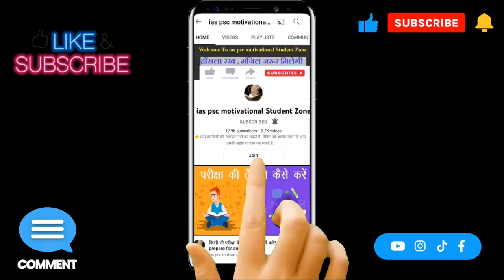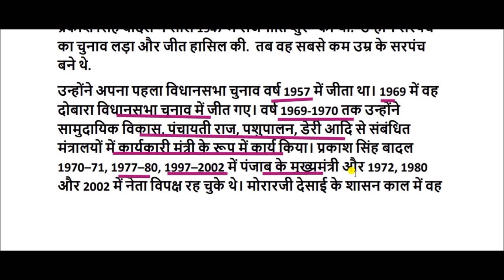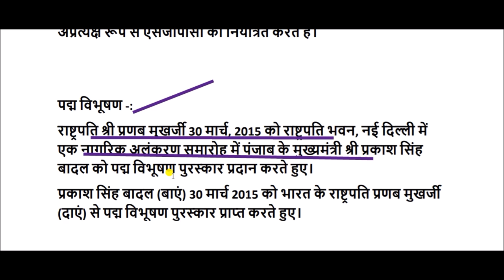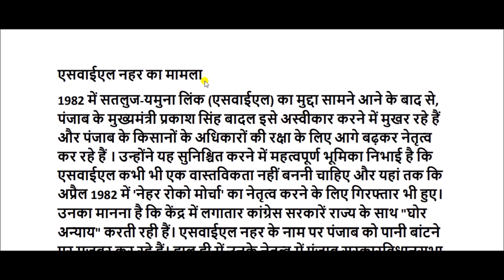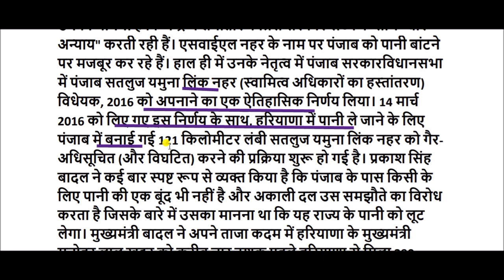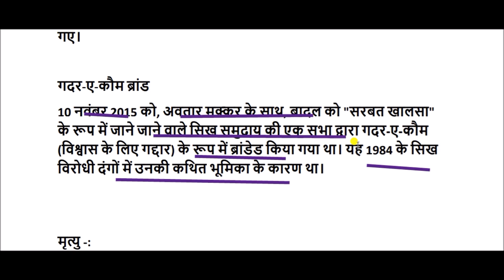प्रकाश सिंह बादल की जीवनी || biography of prakash singh badal || parkash singh badal life story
प्रकाश सिंह बादल का जन्म 8 दिसंबर 1927 को श्री मुख्तार साहिब में हुआ था. प्रकाश सिंह बादल ने साल 1947 में राजनीति शुरू की थी.  उन्होंने सरपंच का चुनाव लड़ा और जीत हासिल की.  तब वह सबसे कम उम्र के सरपंच बने थे. इसके बाद 1957 में उन्होंने सबसे पहला विधानसभा चुनाव लड़ा.